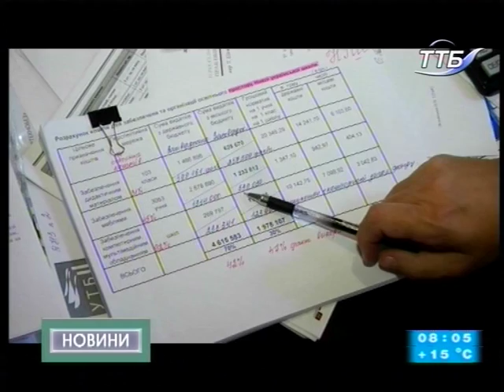13.09.2018. Новини. 8:00